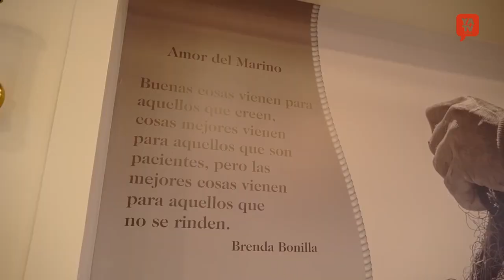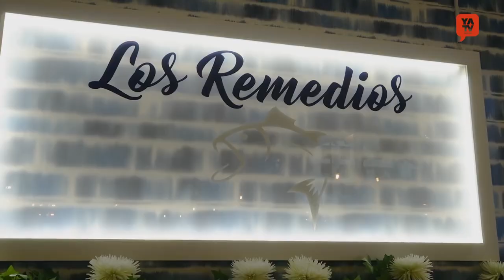En Restaurante Los Remedios en Algeciras tienen novedades, mira el video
📺 "¡Únete a YATV ONLINE y destaca tu negocio! Más de 57k seguidores y ¡tu anuncio en VIDEO AQUÍ !"